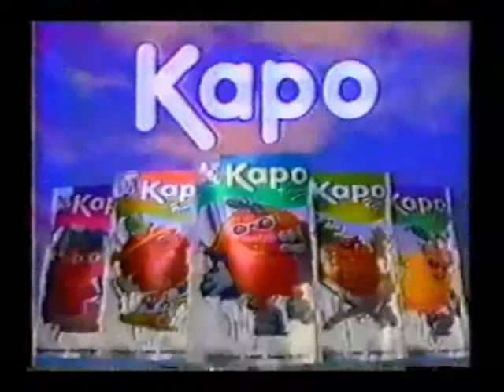¡Tenemos sed!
Con audio mejorado en stereo.